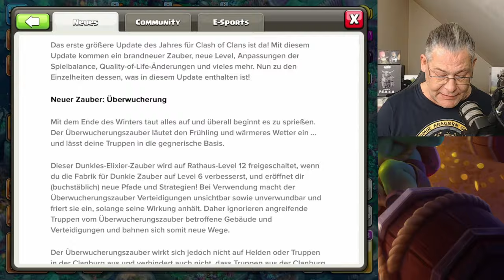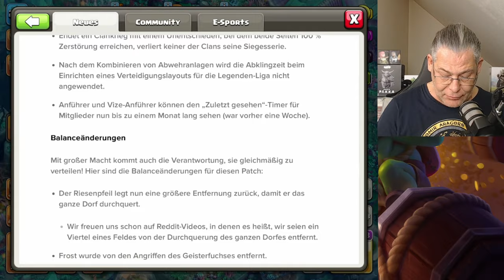UPDATE SACHEN MACHEN.... | Clash of Clans deutsch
Im Update mal wieder einen Tag zu spät angekommen.

Titel des Videos: UPDATE SACHEN MACHEN. | Clash of Clans deutsch